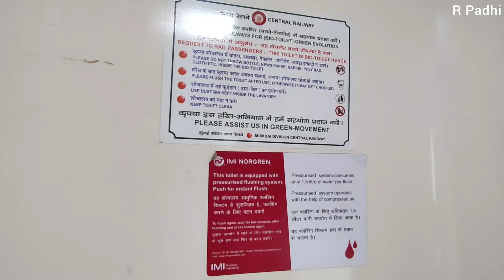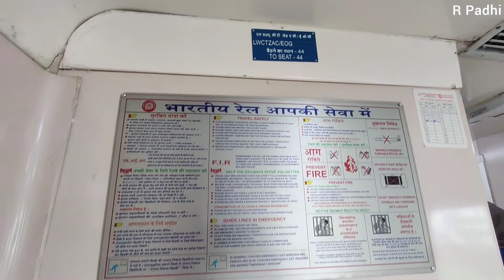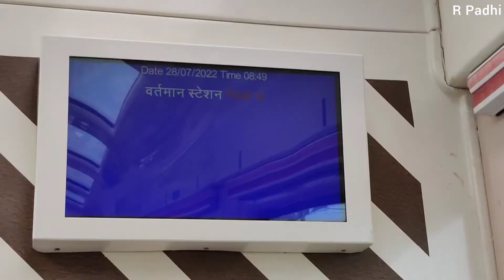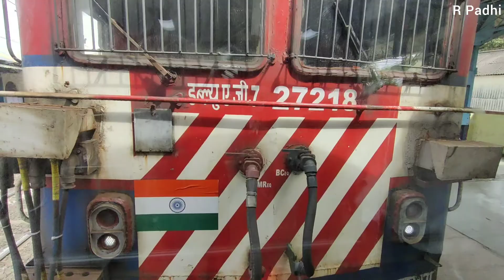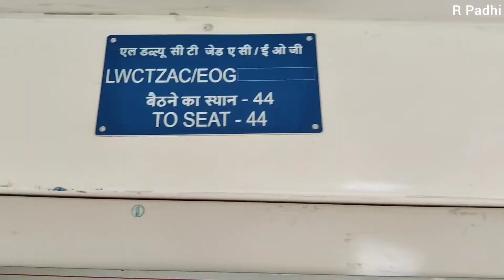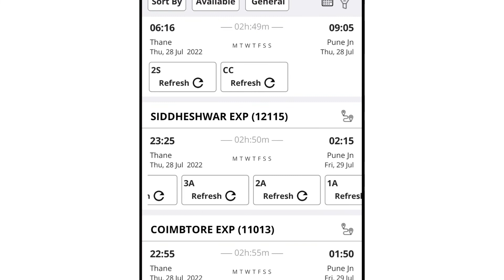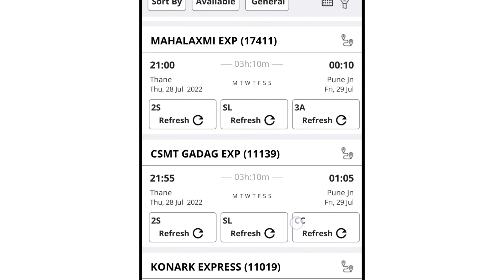Vistadome ki Awesome journey/THANE-PUNE JN|How To Book VISTADOME COACH TICKET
In This Video I Traveled From Thane To Pune Jn in Vistadome Coach of 11007 Deccan Express, Also Explained How To Book Vistadome Coach if you are planning next Journey

Musician: LiQWYD